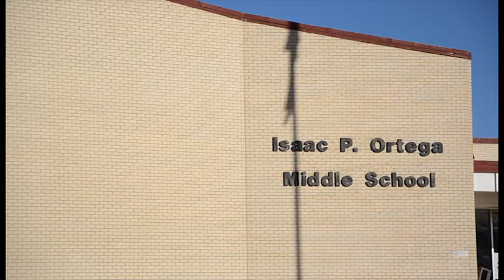CEA Education Conversations - Frank Montoya.wmv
Frank Montoya, a 20-year veteran middle school math teacher at Ortega Middle School in Alamosa, Colo., talks with the Colorado Education Association about making connections with students, cuts of teacher positions in school budget cuts, students losing elective classes, teachers losing professional development opportunities, increased class sizes with less planning time, worries about falling behind in classroom technology, the myth that teachers can't be fired, and how the profession is having trouble attracting new teachers. Recorded April 5, 2011 for the CEA Delegate Assembly video.